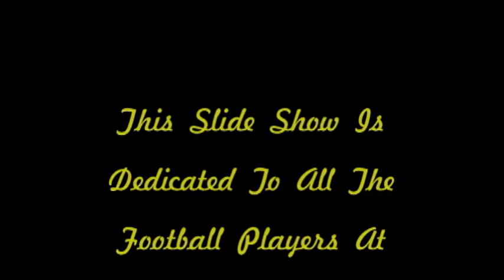FORDSON FOOTBALL 2010 NEW PHOTO SLIDE SHOW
THE BEST PIC'S OF THE YEARS 2010, 2009, 2008.  MVP  PRODUCTION.